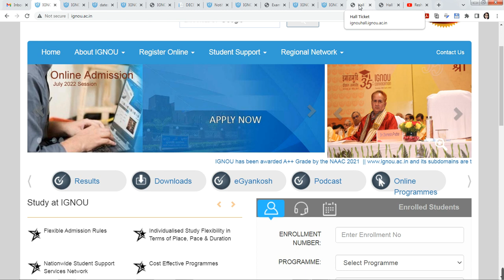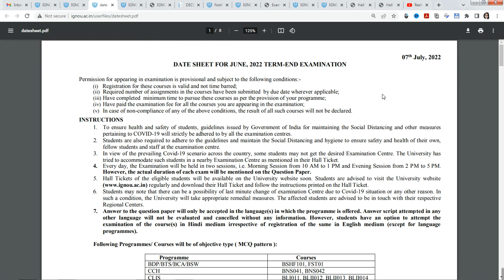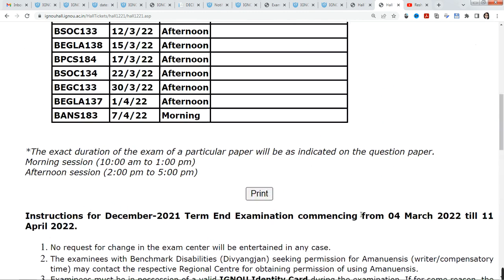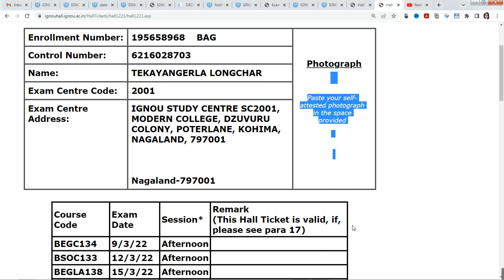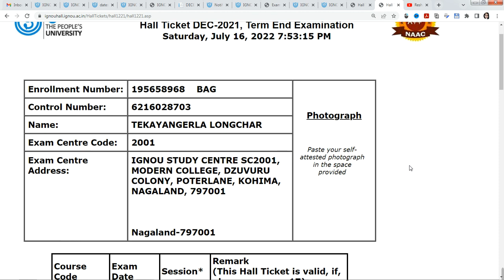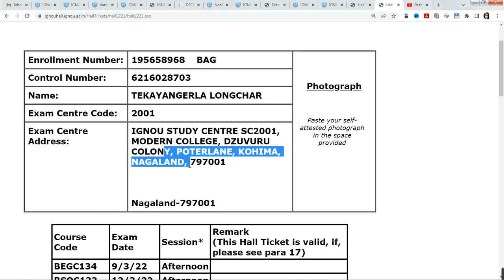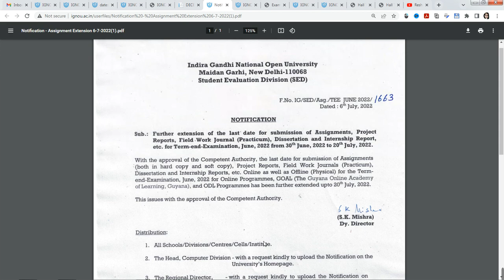IGNOU HALL TICKET JULY 2022 RELEASED |IGNOU ADMIT CARD के लिए 2 बड़े बदलाव| IGNOU EXAM |IGNOU UPDATE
TOPICS:-
IGNOU HALL TICKET 2022JULY
ignou assignment update
ignou june exam update
june 2022 exam big update
june exam assignment
December exam 2022 update
ignou exam form kaise fill kare
ignou june 2022 exam form fill up